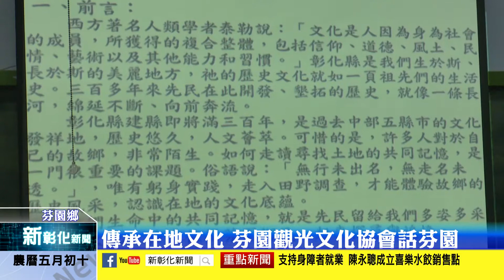新彰化新聞20220608 傳承在地文化 芬園觀光文化協會話芬園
彰化即將邁入建縣3百年，彰化擁有豐富的歷史文化及人文景觀，但你是否真正了解彰化這塊土地，芬園觀光文化協會為保存並傳承在地文化，邀請民俗專家與地方耆老舉辦「談天說地話芬園」的活動，透過訪談交流，讓在地歷史文化能綿延不斷。